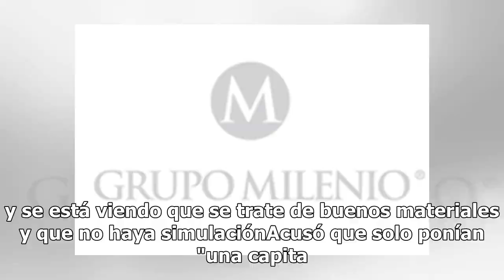La mayoría de los ductos fueron saboteados ayer: AMLO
Ayer estuvieron fuera de operación la mayoría de los ductos, dio a conocer el presidente Andrés Manuel López Obrador durante la conferencia mañanera en Palacio Nacional. López Obrador garantizó que esto no generará una nueva ola de desabasto y sostuvo que no dará marcha atrás en el combate al robo d...